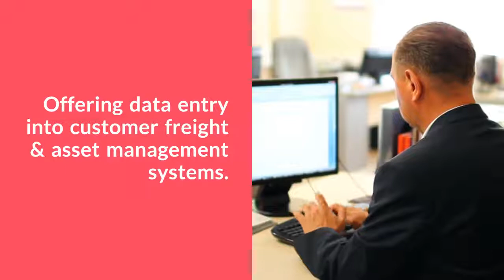iModal Ground LLC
iMG provides state-of-the-art ground-based supply chain services, including Terminal Access, Yard Management, Warehouse/Distribution, and Professional Logistics services to manufacturers, ground carriers, and federal government agencies.

iModal Ground utilizes proprietary Next Generation (NextGen) Data and Advanced Technologies to achieve trusted, safe, secure, and efficient interstate and international delivery of goods and services.